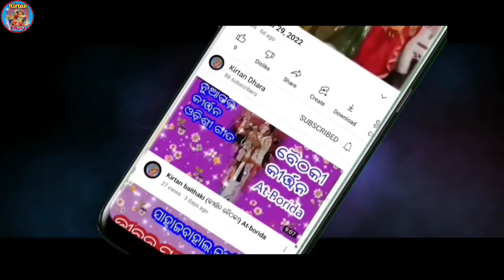ମୋ ଭିତରେ ତୁ ରହିଛୁ ତୋ ଭିତରେ ମୁଁ ରହିଛି.. କଣ୍ଠ-ସୁନିତା ସାହୁ (ଚନ୍ଦନଭାଟି)/@/କୀର୍ତ୍ତନ ଧାରା ସ୍ଥାନ-ରୁଣ୍ଡିମହୁଲ